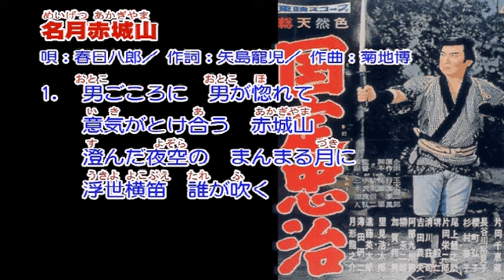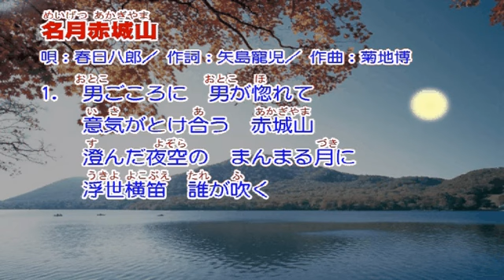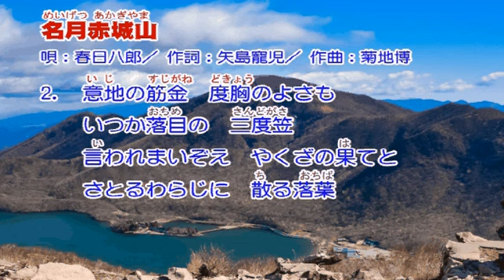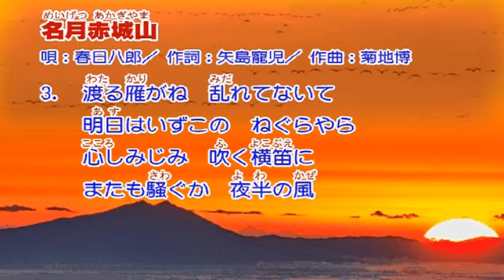春日八郎 名月赤城山